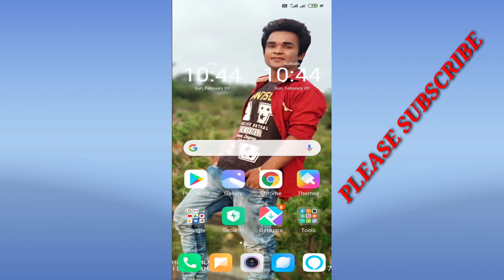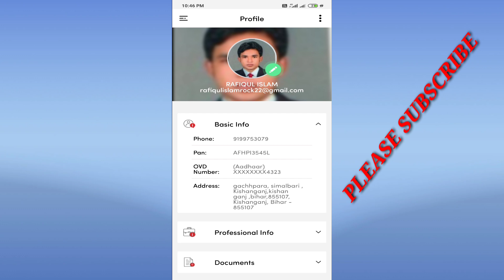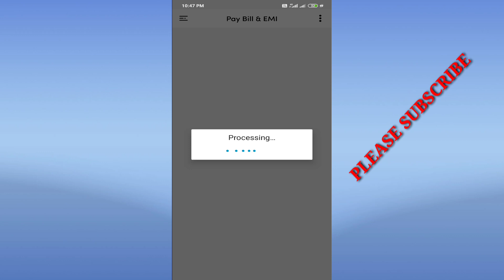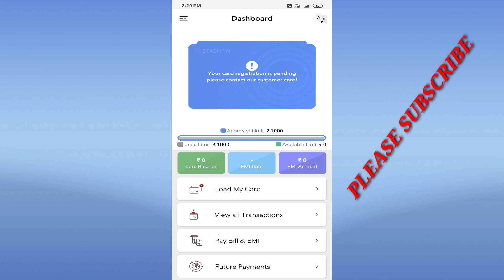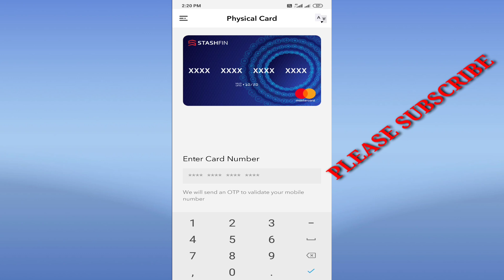Get instant loan in stashfin loan application ! Stashfin se loan kaise le instantly ! part 2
Hii friends aaj hulog sikhenge  stashfin se instant loan kaise le..video last tak dekhte rahye jorur aapko help mil jayegi..agar stashfin loan related ya video related koi problem ho to please comment section me jorur bataye main Puri help karne ki kosis karunga..